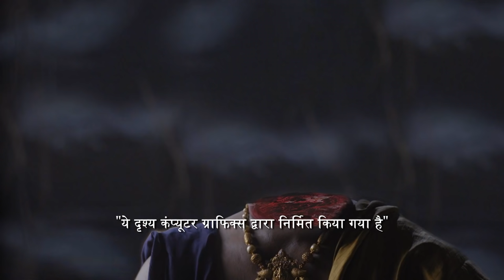Vikram Betaal | Ep.9 | कैसे करेगा राजा Suraj Bhan अपने प्राणो की रक्षा? | Full Episode | AND TV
While Vikramâ€™s spirit enters Surajbhaanâ€™s body, some people take away Vikramâ€™s body to do the last rights. Satakshi has an encounter with Surajbhaan and completes her revenge by killing him. Satakshi expresses her gratitude towards Vikram. Vikramâ€™s spirit enters his body just in time. Betaal vows to put Vikramâ€™s rest of the qualities to test. Later, Bharval sentences a carpenter to death for being responsible for a womanâ€™s death, but Vikram arrives and saves him.

Show Name : Vikram Betaal
Producer/Star Cast : Aham Sharma,Makarand Deshpande,Sooraj Thapar
Episode No : 9

Vikram Betaal is a Hindi drama television show starring Makarand Deshpande and Aham Sharma. Your favourite king Vikramaditya and g#tags Betaal are back with their spellbinding and interesting stories

Vikram Betaal | Ep.9 | कैसे करेगा राजा Suraj Bhan अपने प्राणो की रक्षा?